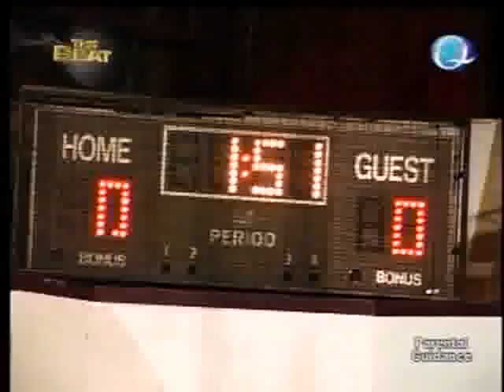2008 MJC Paralympics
The 2008 MJC Paralympics as featured on QTV's "The Beat", 10 March 2008